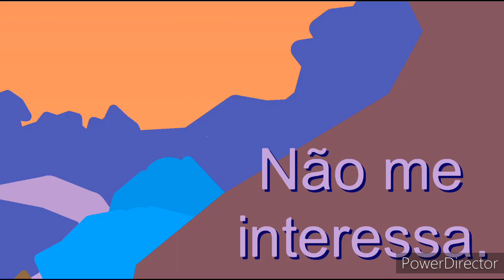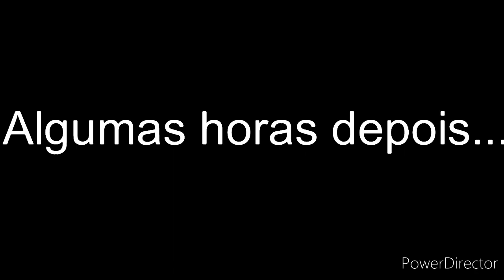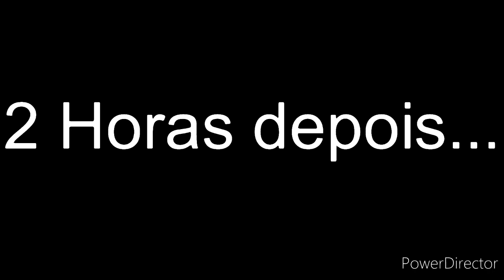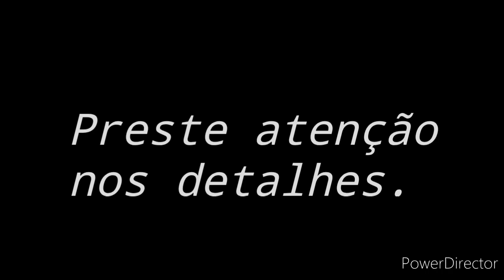The Crossover 2 - [EP 9]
aqueles que pensaram que era o Kenshin estava errado

Mais um episódio ruim, espero que tenho odi. Amado kkkkk

Armin melhor Waifu!